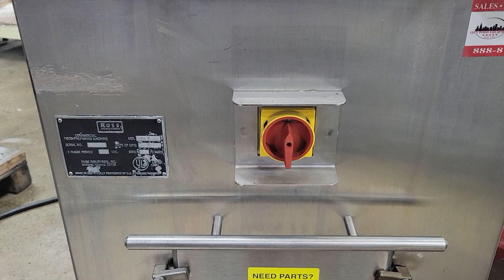Ross 700MC Bone-in Tenderizer